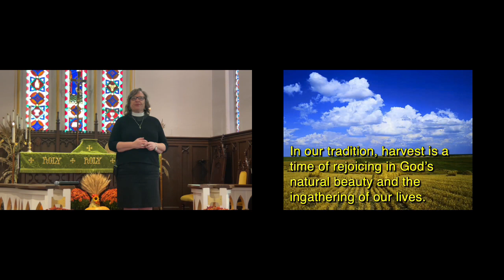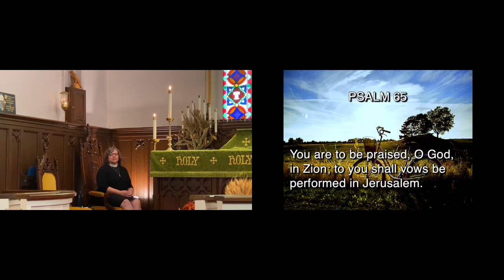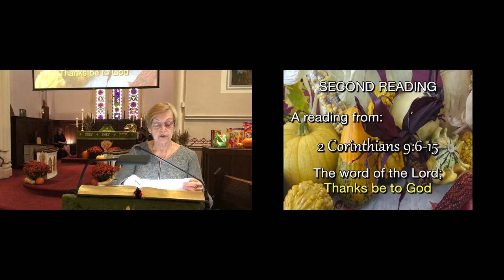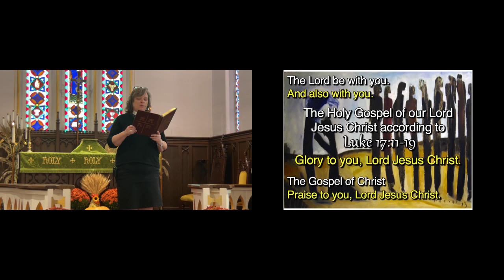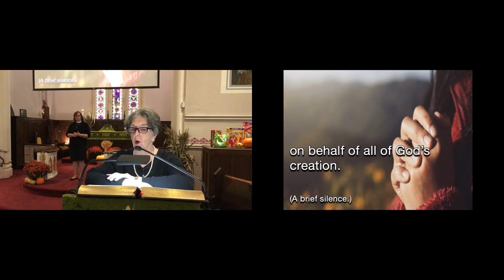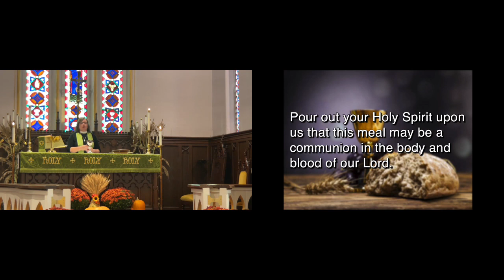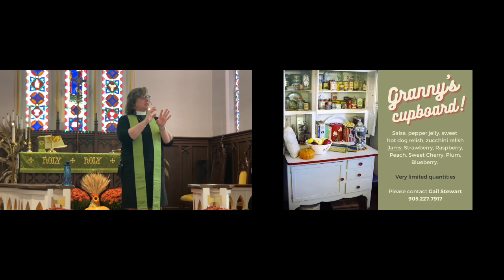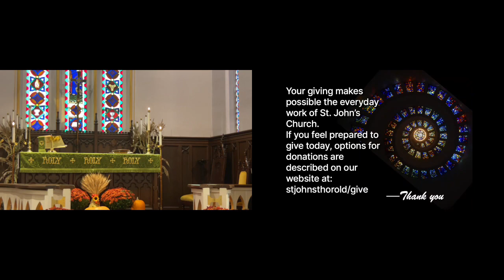Harvest Thanksgiving- October 8, 2023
We invite you to join in worship this week as we celebrate Harvest Thanksgiving. Here is the link to the materials for you to follow along at home or to use for your personal devotions
Your giving makes possible the everyday work of St. John’s Thorold. If you feel prepared to give today, options for donations are described on our
Music provided this week by: Cheryl Dickson Neal, The Church of St. George and St. Michael, and Kaleb Brasee.